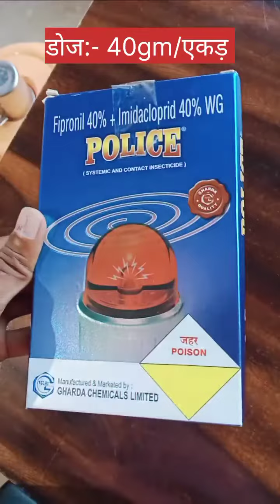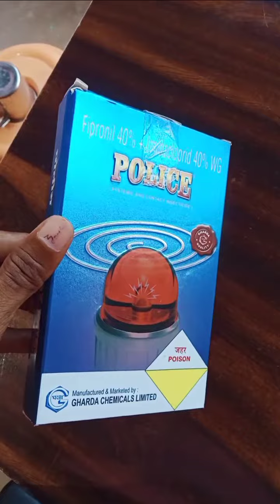New Police Insecticide Gharda Chemical|| Fipronil 40%+Imidacloprid 40% wg||Price,Dose,use,tech.name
पोलिस कीटनाशक क्या है?, पोलिस कीटनाशक की कीमत और डोज क्या है?, पोलिस कीटनाशक का 40gm का कीमत,प्रति एकड़ का कीमत और डोज,टेक्निकल नाम,फायदे,उपयोग,# Imidacloprid 40%+Fipronil 40% डब्ल्यू जी कीटनाशक क्या हैं?